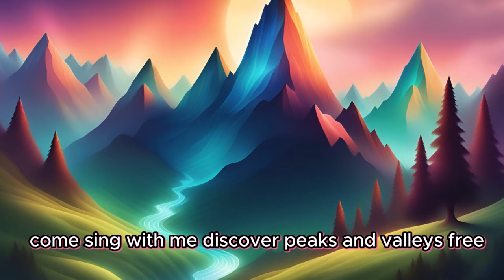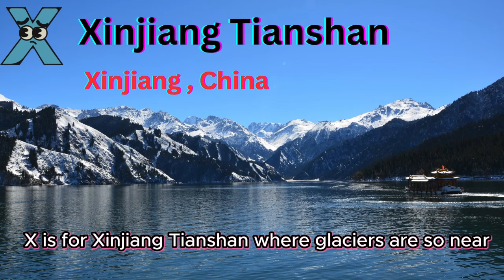The A to Z Mountain Song - A Fun Learning Adventure for Kids!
Join us on an exciting musical journey around the world with "The A to Z Mountain Song"! This delightful song is perfect for kids and families, taking you on a tour of the world's most famous mountains from A to Z. Each verse introduces a different mountain, from the towering Andes to the majestic Zugspitze, with fun facts and beautiful imagery.